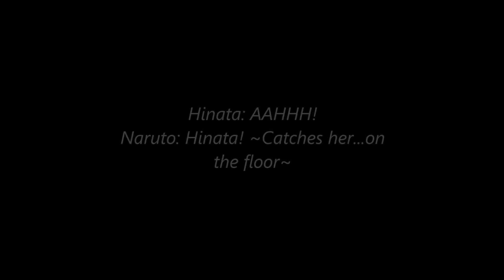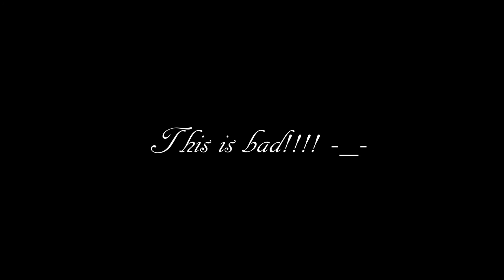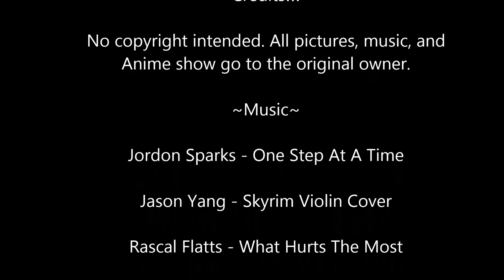NaruSaku Unknown Desicion part 15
Here's unknown Decision! Sorry, took awhile even its like 7 mins.